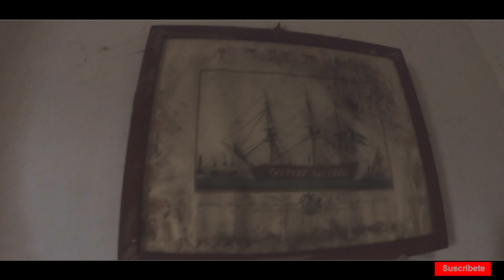La MANSIÓN del PIANISTA || TESORO ABANDONADO || URBEX || URBEX BÉLGICA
LA MANSIÓN DEL PIANISTA

En este video, exploramos una mansión abandonada la cual está casi derrumbada por completo menos una habitación...en la cual descansa un precioso piano de cola.
Es un tesoro abandonado increíble, al cual le queda muy poco tiempo de vida debido a su avanzado deterioro, pero que nos hace ver que en cualquier lugar podemos encontrar algo interesante.
En esta Mansión, claramente vivía un pianista el cual disfrutaba de su música en su habitación favorita.

- EQUIPO

- Foco de Leds